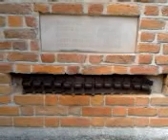video 2013 01 18 20 15 40---RADIO CONCHITA